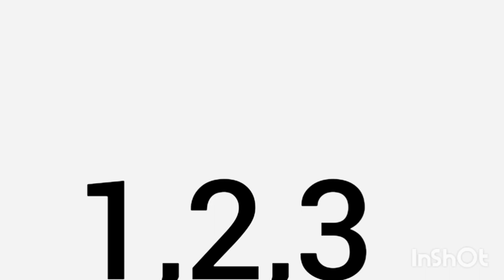chistes para viajes en avión